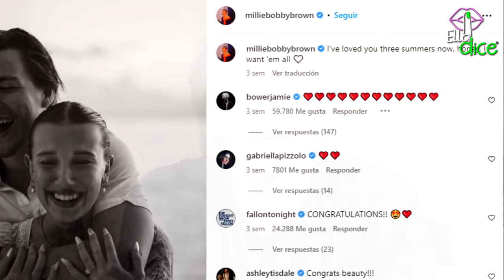JON BON JOVI responde a criticas por el compromiso de su hijo con MILLIE BOBBY BROWN a los 19 años!